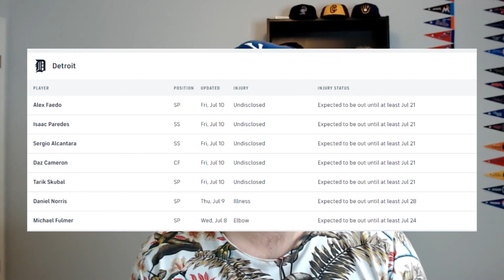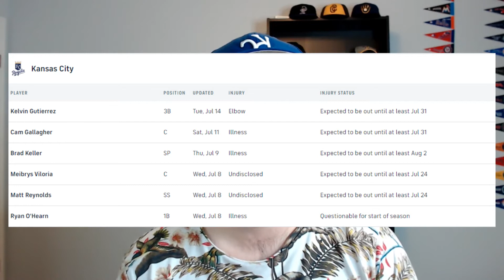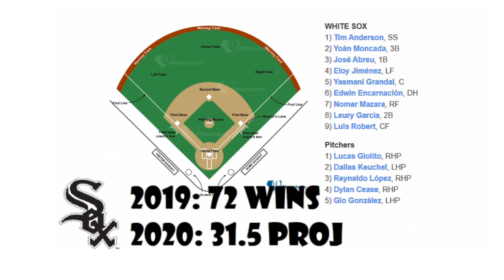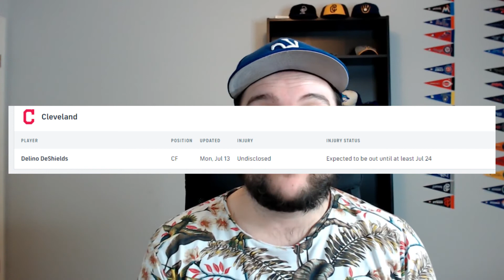AL CENTRAL - 60 GAME SEASON PREVIEW - MLB 2020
Hey All,
Part 3 of our season preview series

0:53 Tigers
4:13 Royals
7:21 White Sox
11:37 Indians
14:17 Twins